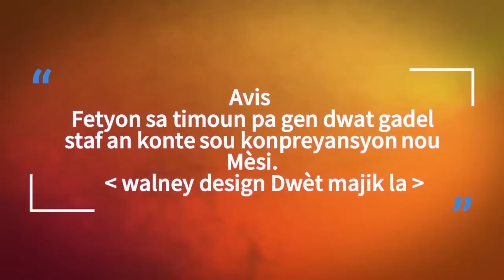FIYÈL ÉPISODE 6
kafe kreyol se realite haitienne lan